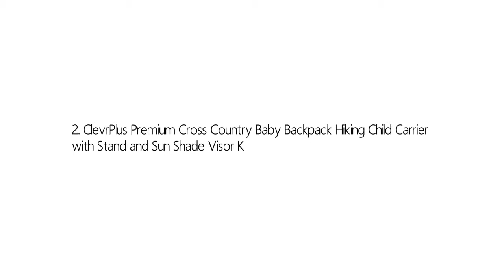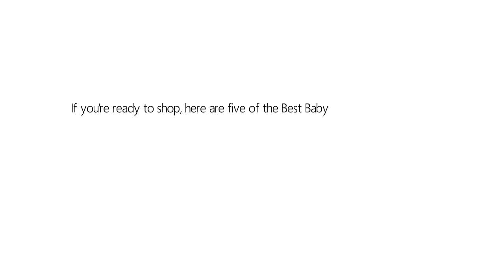Top 5 Best Baby Carriers 2020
5. Infantino Flip 4-in-1 Convertible Carrier

4. BABYBJORN Baby Carrier Original - Black, Cotton

3. LILLEbaby SIX-Position, 360° Ergonomic Baby & Child Carrier
by LILLEbaby – The COMPLETE All Seasons (Stone)

2. ClevrPlus Premium Cross Country Baby Backpack Hiking Child Carrier
with Stand and Sun Shade Visor Kid Toddler, Blue | Lightweight - 5lbs

1. Osprey Packs Poco AG Plus Child Carrier